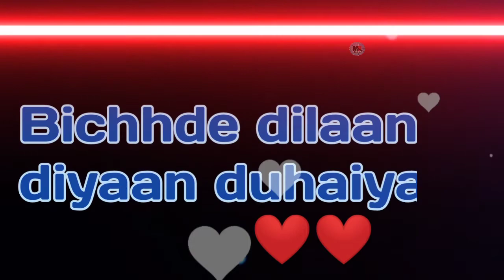New Black screen whatsapp status video ❤️//dil ka lagana//Arijit Singh//new full screen status💕❤️